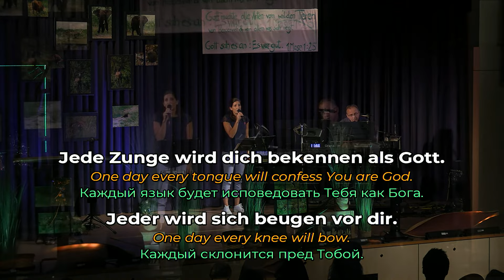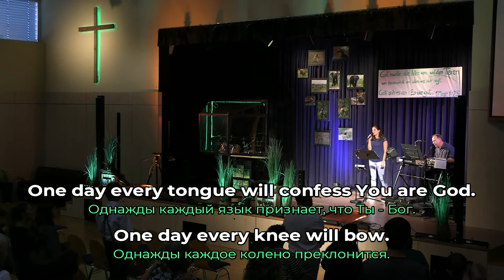Komm, jetzt ist die Zeit - Mitschnitt aus einem Gottesdienst - EFG Graz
Predigt der evangelikal freikirchlichen Gemeinde in Graz ;

Predigtserie:   Matthäus
Predigtthema:   Alles ist möglich dem, der glaubt !
Bibelstelle:   Matthäus 17, 14-27

Über uns:

Die beste Botschaft, nämlich dass Gott uns Menschen liebt und eine persönliche Beziehung mit uns haben möchte, wollen wir auf eine zeitgemäße Art vermitteln. Bei den Veranstaltungen der EFG können wir Gott persönlich begegnen und kennenlernen, Beziehung mit Menschen pflegen und unsere Talente und Begabungen einsetzen und fördern. Die EFG ist ein geistliches Zuhause für Menschen jeder Gesellschaftsschicht, jeder Generation und jeder Hautfarbe ein Ort der Begegnung und des Angenommen Seins.